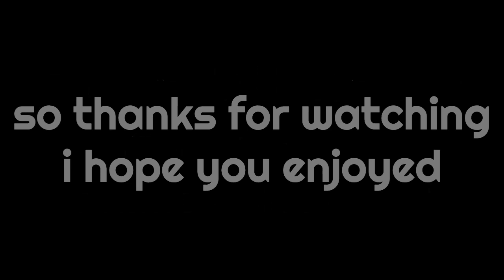Quick Spidey Swing Test for SPIDER-MAN DAY Ö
Here's a quick animation for Spiderman day! Enjoy :-)
Thanks to @samuelkimmusic for the epic music!